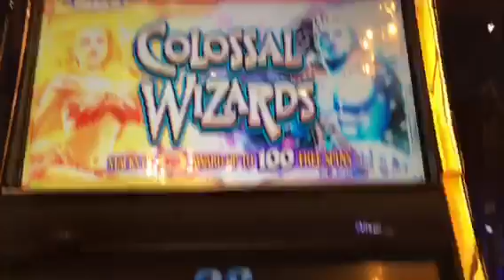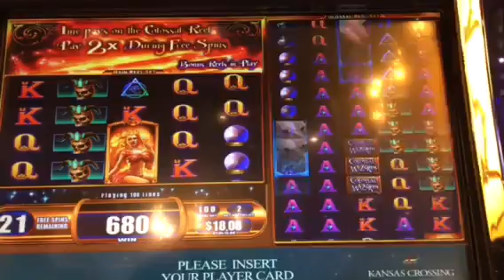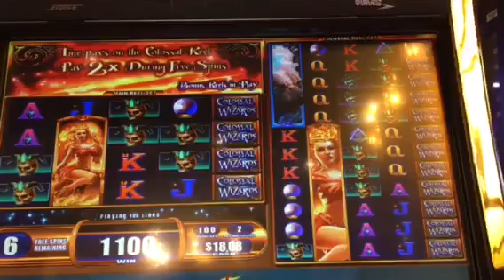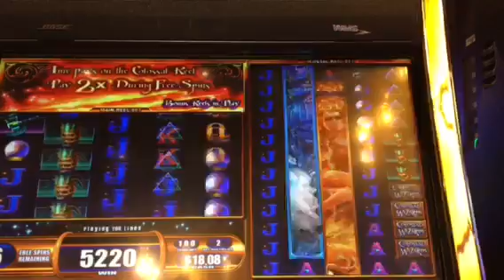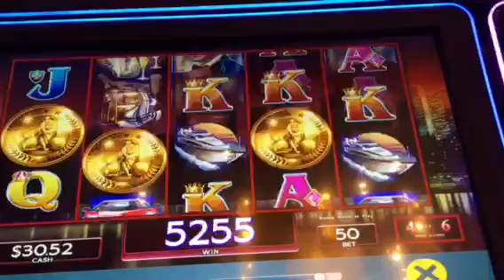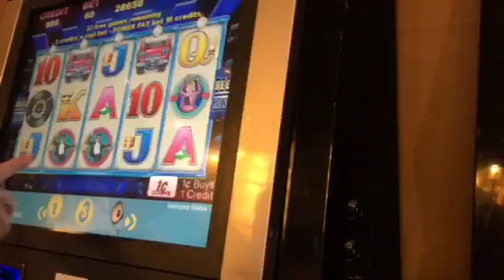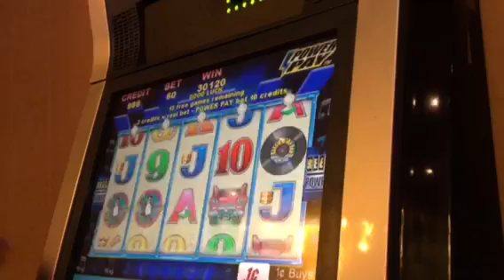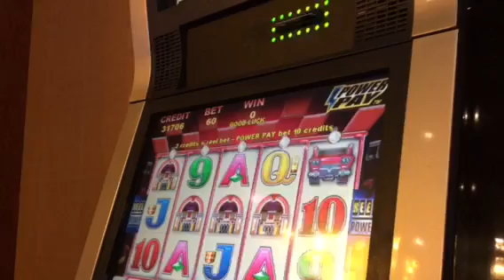COLOSSAL WIZARD 🧙‍♂️ LOCK 🔐 IT LINK AND REELIN’ AND BOPPIN” WINNING😁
We love playing at Kansas Crossing Casino! Awesome wins and Awesome Atmosphere! Here are some of our Wins.